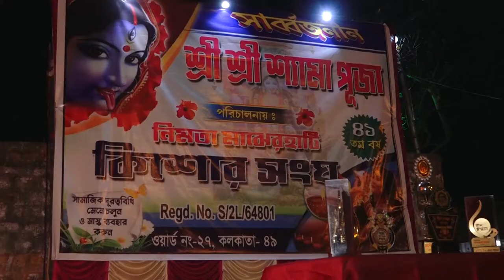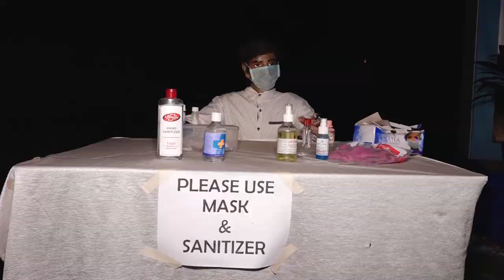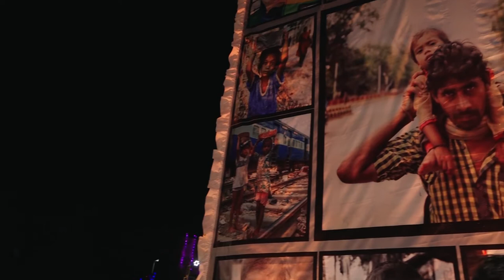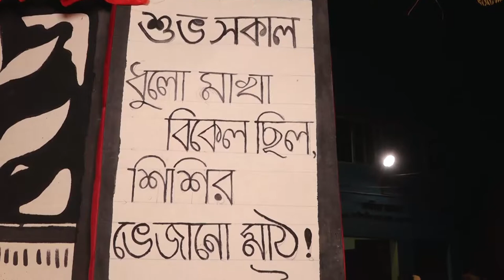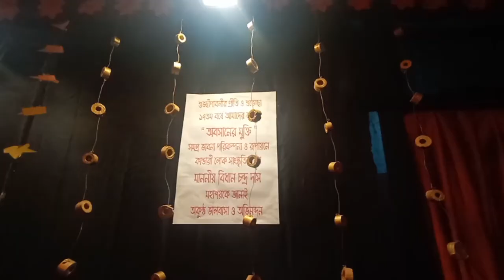দীপ সম্মান ২০২০ Kali Pujo 2020